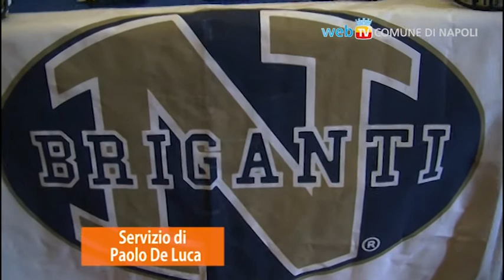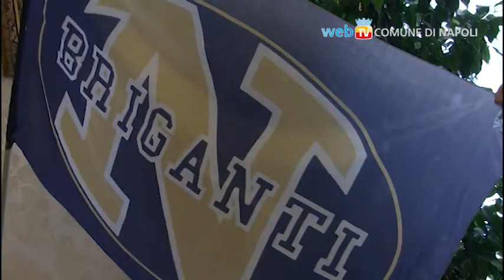Riparte l'avventura dei Briganti Napoli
Riparte l'avventura dei Briganti: la squadra napoletana di football americano che sarà impegnata nel prossimo campionato Nazionale di serie A2.
In occasione del saluto a Palazzo San Giacomo è stato anche presentato il progetto Flag Football School che vedrà entrare i Briganti nelle scuole Medie della Prima Municipalità con il "flag football", una nuova disciplina sportiva per ragazzi e ragazze che non prevede contatto fisico, grazie alle selezioni gratuite per gli studenti in programma da fine marzo.